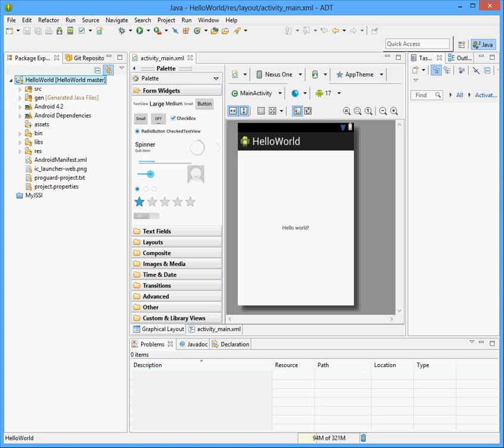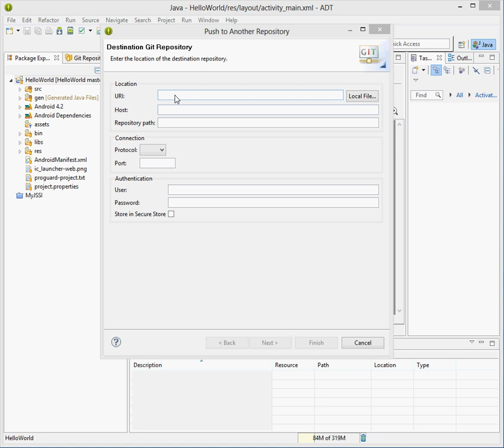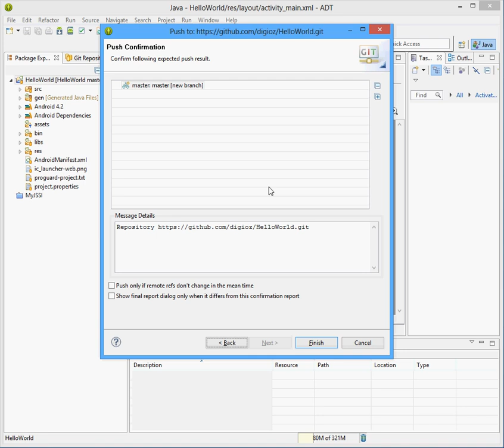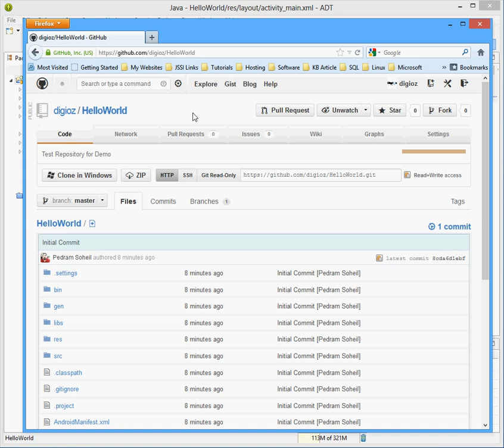How to Add an Eclipse Project to a Remote Repository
This video demonstrates how to Push an existing Project which is under local Git Source Control in Eclipse using EGit Plugin to a Remote Repository such as GitHub.com or BitBucket.org. The video assumes that you already have Eclipse and EGit plugin installed already. If you do not please review my previous videos on how to do that.